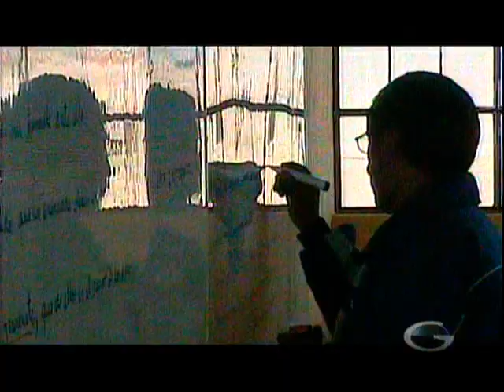PERU en portada de la cadena Galavision 3 de 5